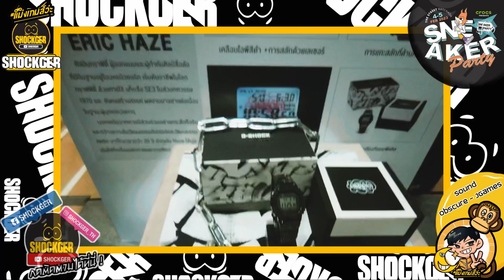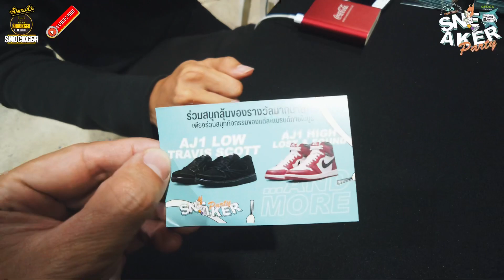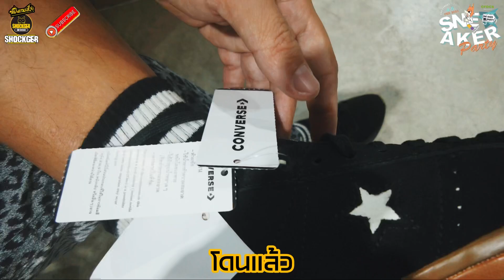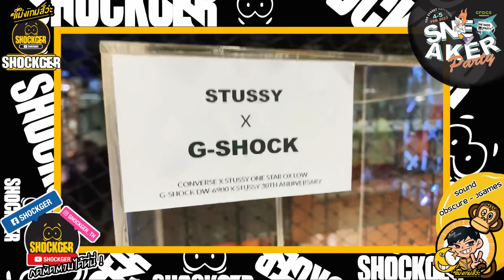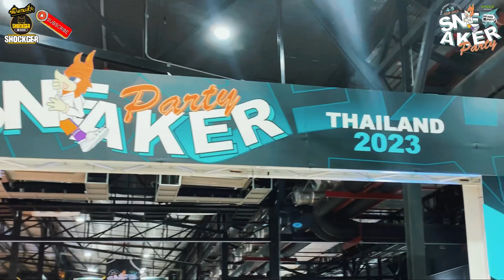พาเที่ยวงาน “ Sneaker Party Thailand 2023 “ | แม่งเกมส์ว่ะ SHOCKGER